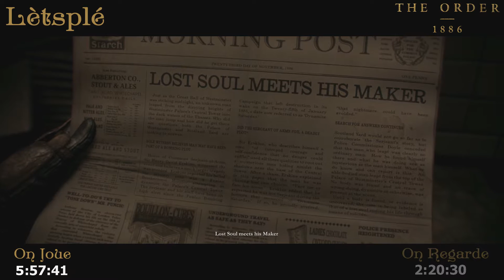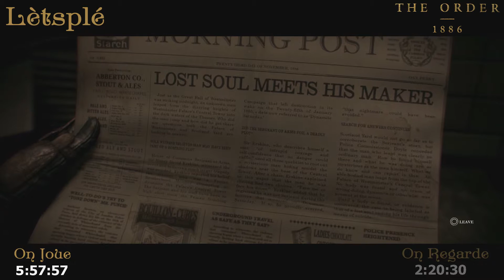[Lètsplé] The Order 1886 - Chap XII à XV (part1)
Et nous revoici au début du jeu !